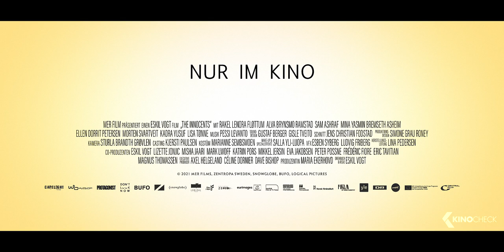THE INNOCENTS Trailer German Deutsch (2022) Exklusiv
In einer norwegischen Hochhaussiedlung entdecken vier Kinder beim Spielen, dass sie besondere Fähigkeiten besitzen: Sie können stumm miteinander kommunizieren und die Welt um sich herum manipulieren. Ein flirrend heißer Sommer voller Möglichkeiten tut sich den Freunden auf. Während die Erwachsenen nicht hinschauen, erproben die Kinder ihre neu gewonnene Macht. Die Zeiten von Vernachlässigung und Bevormundung scheinen für sie endlich vorbei zu sein. Doch als die Freundschaften zu bröckeln beginnen, wird der Wohnblock zum Schauplatz eines gefährlichen Kräftemessens. Was als harmloses Spiel begonnen hat, nimmt schon bald eine schreckliche Wendung ...

Note | TheInnocents German Trailer courtesy of Capelight Pictures. Bei einem Kauf ändert sich für euch nichts, aber ihr unterstützt dadurch unsere Arbeit. | KinoCheck®